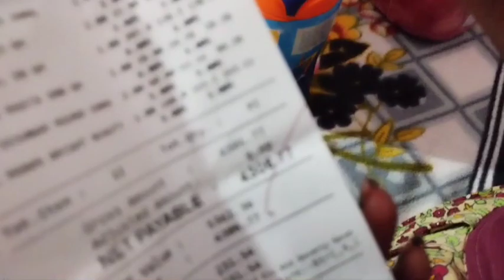Papa chupke se gaye canteen 🏛 please subscribe🙏